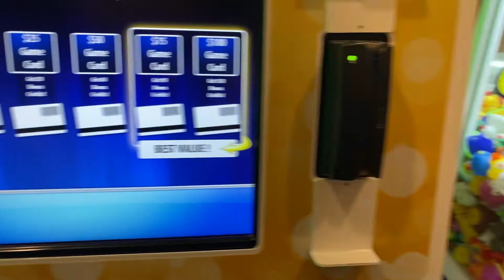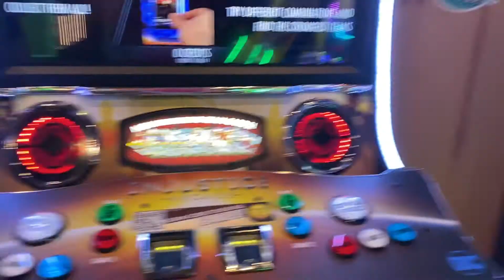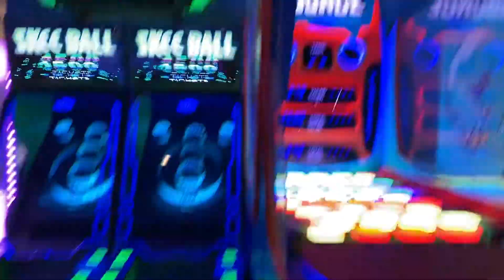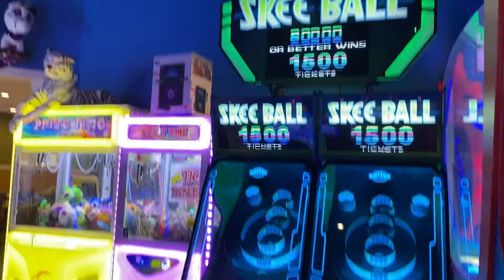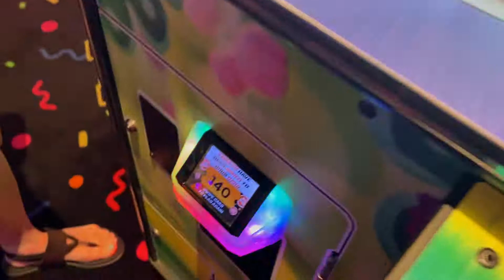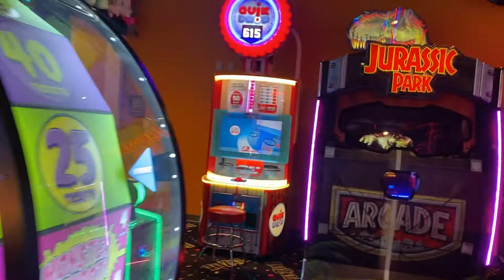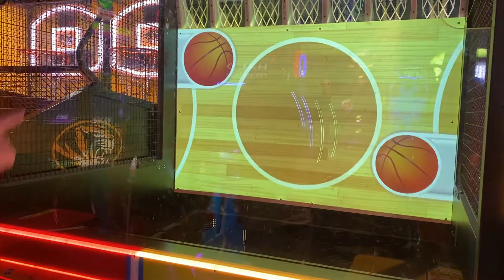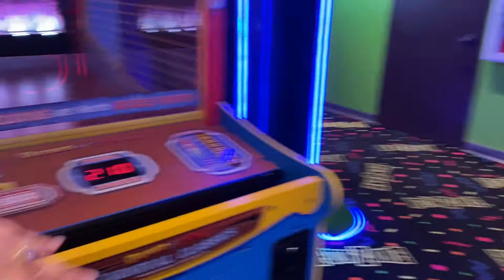Pizza Ranch Arcade - First Visit, Food Buffet & Arcade Walk Through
Pizza Ranch in Wentzville, Missouri.